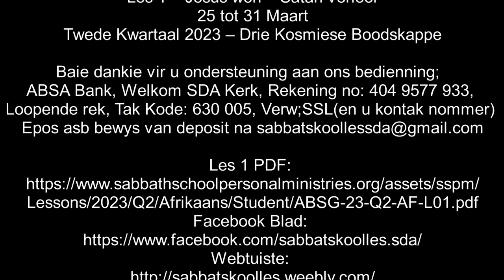SABBATMIDDAG 25 MAART